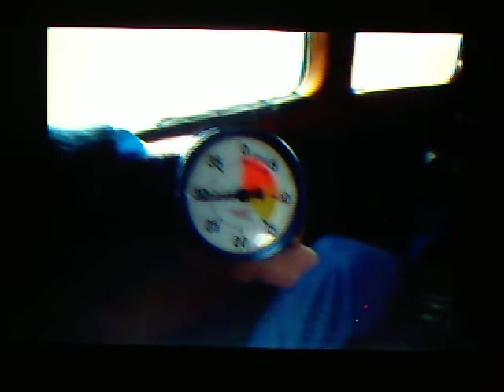Paracadutismo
il mio primo e speriamo non ultimo salto in paracadute!